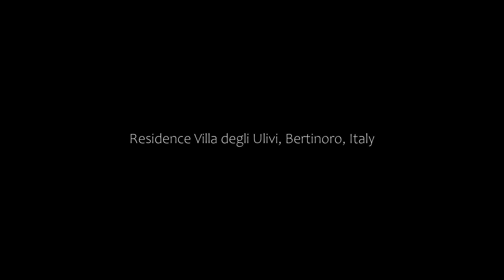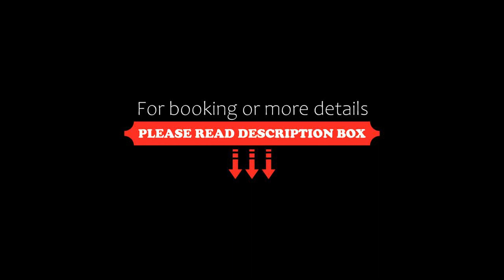Residence Villa degli Ulivi, Bertinoro, Italy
About Property:
Featuring an outdoor swimming pool and a hot tub, Residence Villa degli Ulivi offers self-catering apartments with panoramic views of the surrounding countryside. There is free Wi-Fi throughout.
The modern apartments include a balcony with outdoor seating and BBQ facilities. They also have a lounge with a flat-screen TV, a dining area, and a well-equipped kitchen. Air conditioning and heating are provided.
Guests can enjoy co...
Property Type: Hotel
Address: Via Gatti 908, 47032 Bertinoro, Italy
Searching For
1. Residence Villa degli Ulivi - Bertinoro - Italy
2. Residence Villa degli Ulivi - Bertinoro - Italy Address
3. Residence Villa degli Ulivi - Bertinoro - Italy Rooms
4. Residence Villa degli Ulivi - Bertinoro - Italy Amenities
5. Residence Villa degli Ulivi - Bertinoro - Italy Offers and Deals
Audio Credit:
Track Title: Blank Slate
Artist: VYEN